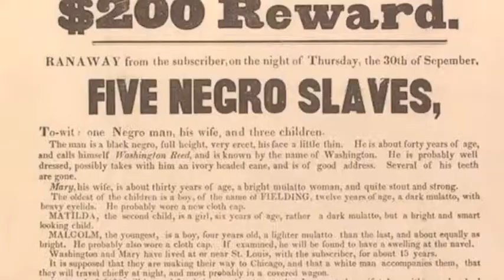Underground Railroad 6th Hour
Megan. Tharrin. 6